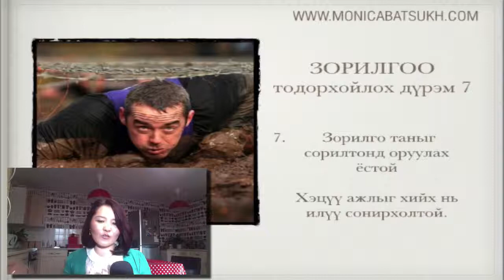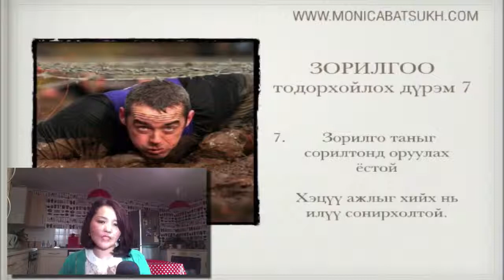Зорилго таныг сорилтонд оруулах ёстой (47 of 72)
2014 оны 11 сарын 29нд болсон Зорилгоо хэрхэн тодорхойлох вэ? онлайн уулзалтын "Зорилгоо тодорхойлох дүрэм" хэсгийг танд хүргэж байна.

8 цаг 30 минут үргэлжилсэн энэ уулзалт маань Монголчуудын огт мэдэхгүй анзаардаггүйгээс болж гаргадаг амьдралын олон чухал асуудлыг шийдэхэд гайхалтай боломжуудыг нээх болно.

Энэ онлайн уулзалтанд оролцсон бүх оролцогчиддоо чин сэтгэлээсээ талархал илэрхийлье.

Хэрэв та манай дараагийн онлайн уулзалтуудад оролцохыг хүсвэл 88770338 дугаарын утсаар залгаж лавлана уу.

Бид сондгой тоотой сар бүрийн хамгийн сүүлийн Бямба гаригт 18 цагаас онлайн уулзалтаа хийдэг. Төлбөр нь дөнгөж 30 000 төгрөг.

2015 оны 1 сарын 24нд "Бусдад хэрхэн нөлөөлөх вэ?" сэдвээр хийх болно.

Манай имэйл листэнд бүртгүүлээд шинээр гарсан онлайн уулзалтын бичлэгийг имэйлээр хүлээн авч байгаарай.

танд хэрэгтэй хувийн асуудлыг шийдэх Боломжуудыг нээх болно.